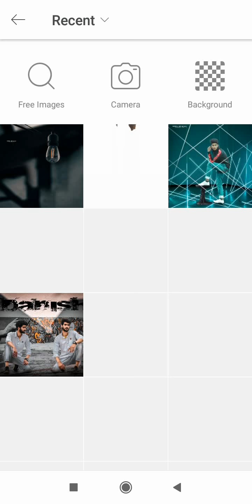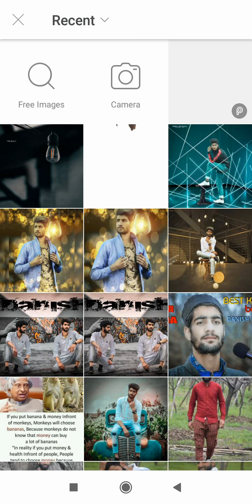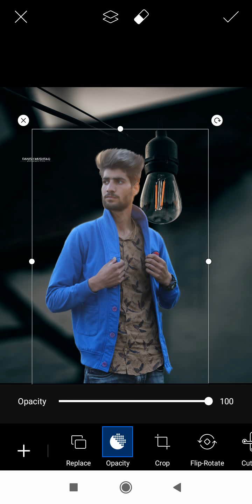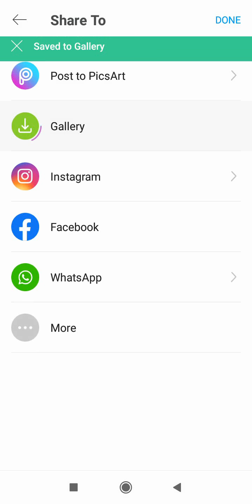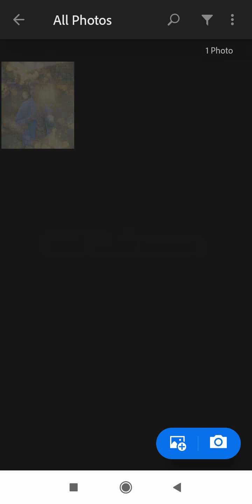Picsart best light photo editing_Make your own photo like professional.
stock links...